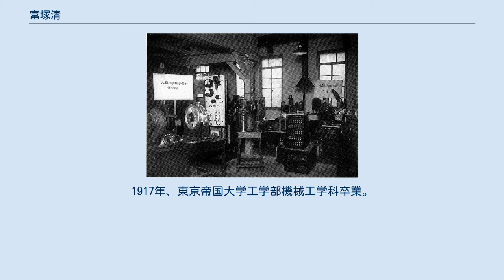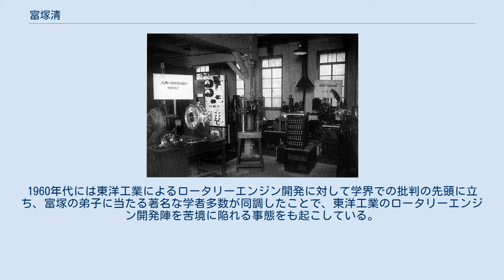富塚清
富塚 清（とみつか きよし、1893年11月3日 - 1988年3月9日）は、日本の機械工学者。
内燃機関技術の研究改良における先駆的人物として知られる。
 千葉県生まれ。
1917年、東京帝国大学工学部機械工学科卒業。
東京帝国大学航空学調査委員会、のち航空研究所の嘱託となった後、東京帝国大学助教授、航空研究所員を経て、1932年教授。
日本におけるガソリンエンジン国産化の初期から研究に携わり、日本の航空エンジン研究の先駆者の役割を果たすと共に、多くの技術者および研究者を育てた。
またその立場から、航研機のエンジン開発にも深く携わっている。
 終戦後は戦争協力を問われて公職追放となるも1950年に解除。
その間、1948年に発足した国家消防庁消防研究所で2ストロークガソリンエンジンを動力とした消防用可搬式ポンプの研究に当たり（1952年まで）、以後は2ストロークエンジンの権威としてオートバイ業界や汎用エンジン業界にも重きをなした。
1952年退官後、東大名誉教授になると共に、明治大学教授、法政大学工学部教授を1953年から10年以上に亘り務めた。
 晩年まで多くの著作を残しており、専門技術書のほか、『動力の歴史』などロングセラーになる技術・科学啓蒙書も執筆している。
降霊機械が登場するSF小説や精密誘導兵器などの超兵器で日本が第二次世界大戦に勝利するという筋書きの架空戦記も執筆している。
 富塚研究室の風景 教育者としては実地重視の姿勢を強く持っていた。
また技術面では現実主義的傾向があり、極度に先進的な手法には批判的であった。
航研機開発時に当時世界的にも発展途上であった航空ディーゼルエンジン採用の動きがあったところ、信頼性に疑義を示し、実績ある在来型ガソリンエンジンの空気冷却バルブ化・希薄燃焼化改造で燃費効率をクリアしたのはその典型である（実際、航空ディーゼルエンジンは十分な信頼性や性能を得られず、発展しないまま1940年代で技術系譜が途絶えている）。
 良くも悪くも我を曲げない硬骨漢でもあり、一時ホンダの2ストロークエンジン設計についてアドバイザーを務めた際には、4ストロークに傾倒していった本田宗一郎と衝突、宗一郎は「富塚の馬鹿」と罵倒し、富塚は（後年まで一般には傑作と評されている）スーパーカブの4ストローク50ccエンジンを批判するなどで決裂した。
1960年代には東洋工業によるロータリーエンジン開発に対して学界での批判の先頭に立ち、富塚の弟子に当たる著名な学者多数が同調したことで、東洋工業のロータリーエンジン開発陣を苦境に陥れる事態をも起こしている。